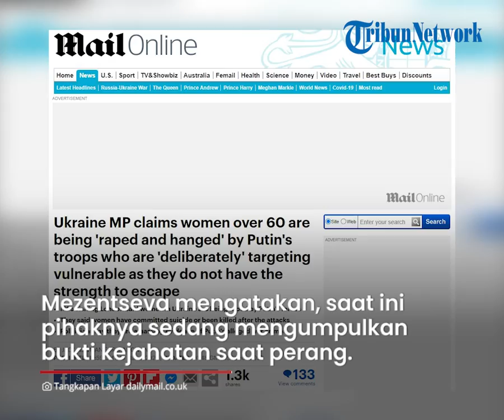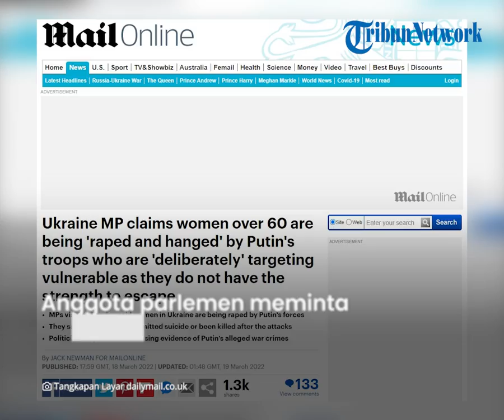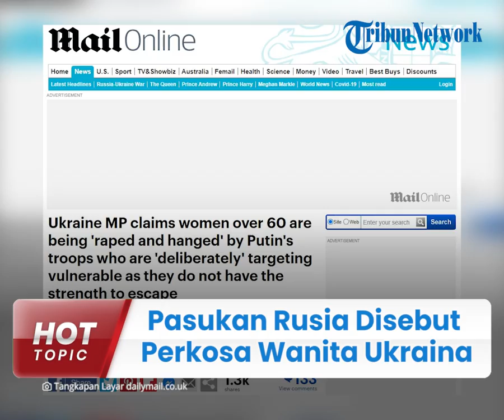Pasukan Rusia Disebut Perkosa lalu Bunuh Wanita Ukraina di Atas 60 Tahun, Bahkan Dipaksa Bunuh Diri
TRIBUN-VIDEO.COM - Seorang anggota parleman dari partai oposisi Ukraina, Holos mengatakan, beberapa wanita berusia di atas 60 tahun menjadi korban kejahatan pasukan Rusia.

Mereka diperkosa oleh pasukan Rusia kemudian dibunuh.

Bahkan ada beberapa yang dipaksa untuk melakukan bunuh diri.

Korbannya adalah mereka yang tak bisa melarikan diri dari pasukan invasi di Kyiv dan pinggiran Bucha serta Irpin.

Anggota parlemen, yang mengunjungi House of Commons dengan sesama anggota parlemen Olena Khomenko, Maria Mezentseva dan Alona Shkrum, mengatakan, Putin telah mengubah strateginya.

Awalnya Putin hanya menargetkan titik-titik militer saja, namun kini menargetkan kelompok perempuan dan anak-anak yang rentan.

Olena menyebut, para korbannya dieksekusi setelah diperkosa.

"Kebanyakan dari mereka dieksekusi setelah diperkosa atau bunuh diri."

Mezentseva mengatakan, saat ini pihaknya sedang mengumpulkan bukti kejahatan saat perang untuk dibawa ke ECHR.

"Ini adalah fakta yang kami kumpulkan untuk bukti kejahatan perang dan untuk dibawa ke ECHR."

Dikutip dari dailymail.co.uk, Sabtu (19/3/2022), para anggota parlemen meminta kepada pemerintah Inggris untuk memberikan dukungan kemanusiaan bagi Ukraina.

Terlebih untuk membanti para korban dugaan pelecehan seksual.

Mereka juga ingin kejahatan tersebut didokumentasikan secara resmi sebagai bukti kejahatan perang.

(Tribun-Video.com/dailymail.co.uk)

Artikel ini telah tayang di dailymail.co.uk dengan Judul "Ukraine MP claims women over 60 are being 'raped and hanged' by Putin's troops who are 'deliberately' targeting vulnerable as they do not have the strength to escape"